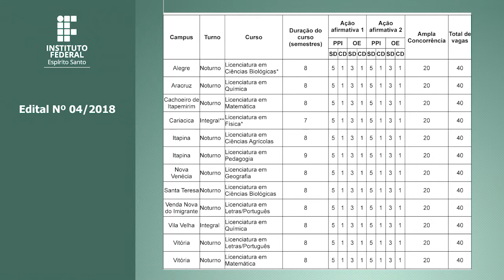EDITAL nº 04/2018 em Libras